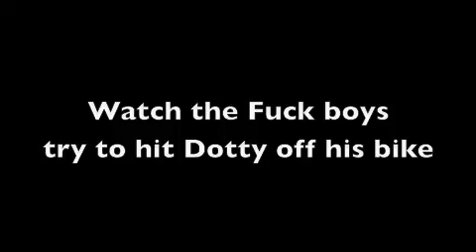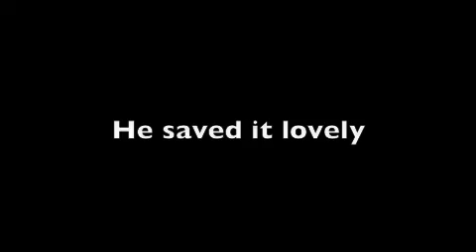NYC Stuntlife Riding with the GHB